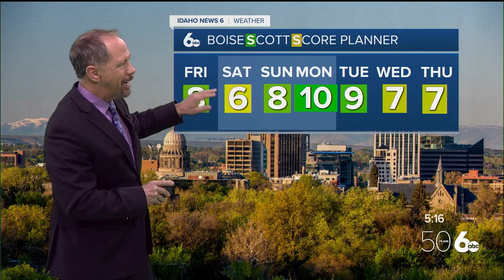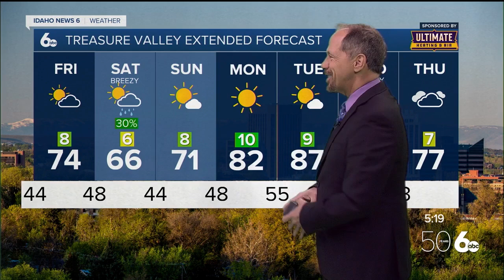Scott Dorval's Idaho News 6 Forecast - Thursday 5/23/24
Got plans for the long holiday weekend? Here is my updated forecast